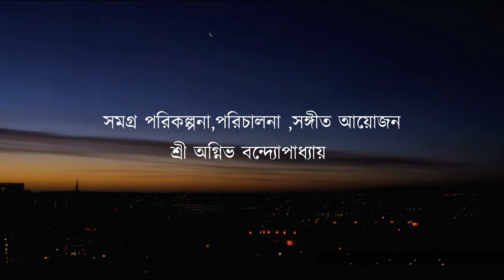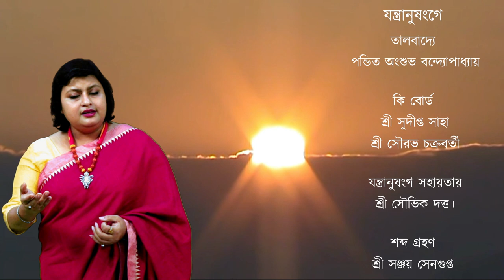রাত্রি এসে যেথায় মেশে||Ratri Eshe Jethay Meshe || Ishita Mukhopadhyay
গানঃ রাত্রি এসে যেথায় মেশে
সমগ্র পরিকল্পনা,পরিচালনা ,সঙ্গীত আয়োজন
শ্রী অগ্নিভ বন্দ্যোপাধ্যায়

শিল্পীঃ  ঈশিতা মুখোপাধ্যায়
যন্ত্রানুষংগে
তালবাদ্যে পন্ডিত অংশুভ বন্দ্যোপাধ্যায়।
কি বোর্ড
শ্রী সুদীপ্ত সাহা
শ্রী সৌরভ চক্রবর্তী
যন্ত্রানুষংগ সহায়তায় শ্রী সৌভিক দত্ত।
শব্দ গ্রহণ
শ্রী সঞ্জয় সেনগুপ্ত

ভিডিওগ্রাফি
শ্রীমতি নয়না চক্রবর্তী
শ্রী স্বপন চক্রবর্তী
এডিটিং
শ্রী স্বপন চক্রবর্তী
শ্রীমতি নয়না চক্রবর্তী

বিশেষ কৃতজ্ঞতা

শ্রী রাজীব মুখার্জী
(ফিল্ম সার্ভিস স্টুডিও)
শ্রী পরেশ চন্দ্র খান
শ্রী শুভদীপ দত্ত
রথি দাশগুপ্ত